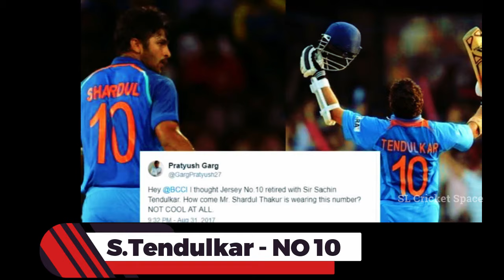10 Cricketers with Retired Jersey Numbers 👕🚫 | විශ්‍රම ගැන්වු ක්‍රිකට් ජර්සි නොම්බර 10ක් 😳😳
10 Cricketers with Retired Jersey Numbers